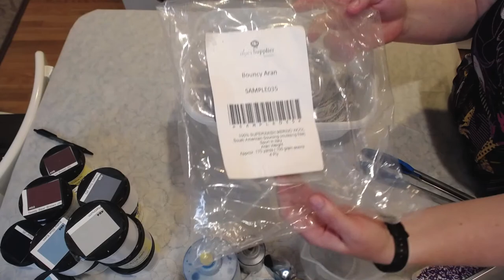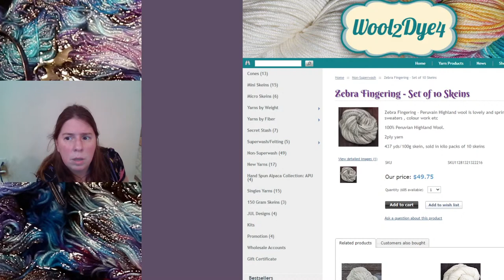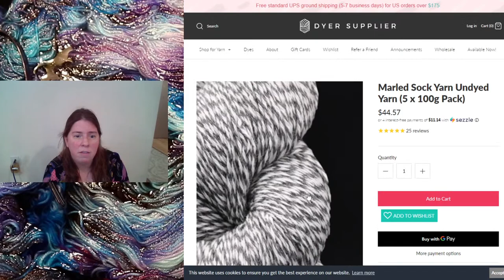May 2021 ChemKnitsDyeAlong, LIVE!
To be featured in the livestream recap with your own dye along photos, use ChemKnitsDyeAlong on Instagram or reply to the picture of the May 2021 Dye Along inspiration photo on the ChemKnits Facebook Please submit single photos versus collages as it is easier for me to incorporate individual photos (even multiples) into the recap)

ITEMS USED IN THIS VIDEO (OR FREQUENTLY IN MY VIDEOS):
Dyer Supplier Marled Sock Yarn (40% Merino / 40% Peruvian Highland Wool / 20% Nylon)
Wilton Color Right Food Coloring System
Reusable Zip Ties * NOTE: the listing that I originally purchased is * but the brand seems to have updated it to include non-reusable zip ties.  This has updated back to the original item in the past, but just in case I'm leaving a new link for a brand that I haven't tried.